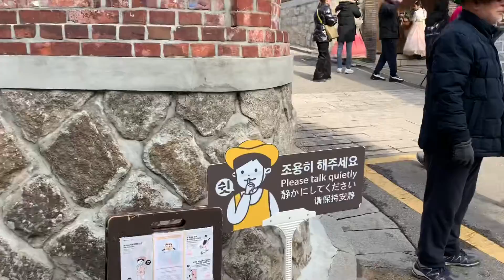south korea vlogs | myeongdong night market, folk museum tour, & restored palace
Our third full day in Korea was jammed packed with things we did! In this video we went to see another beautiful palace with a little Russian architecture, found a new coffee spot, went to a gorgeous tea house, checked out Bukchon Hanok Traditional Village, and toured the esteemed Myeongdong Night Market! :)